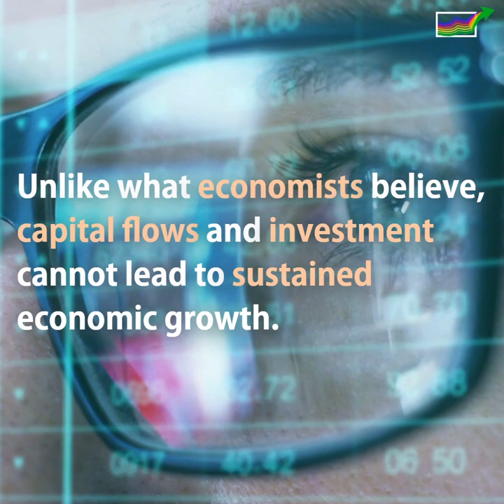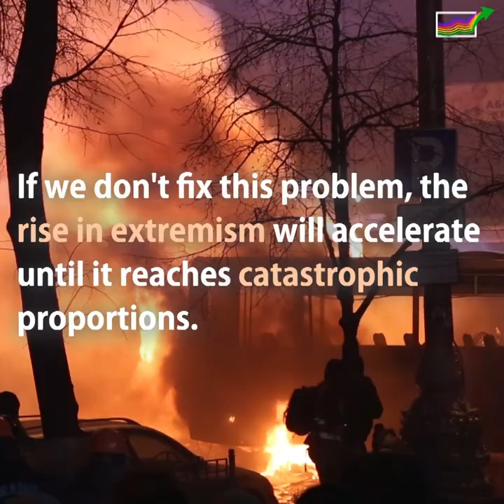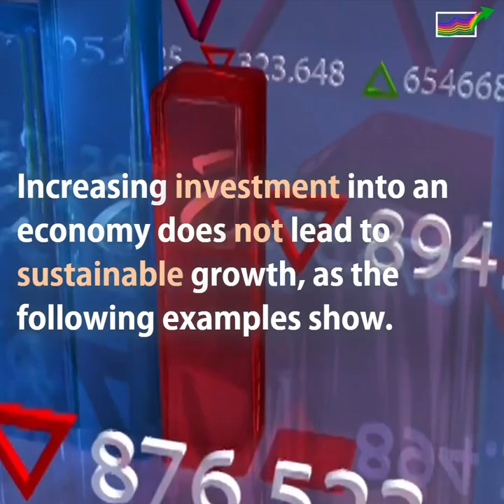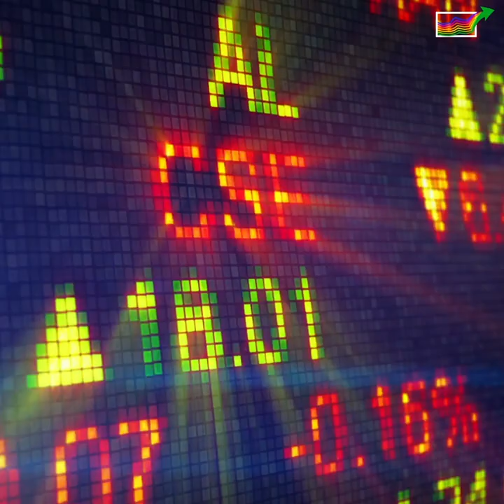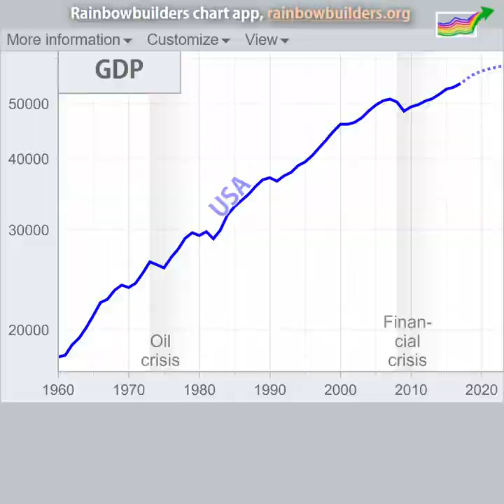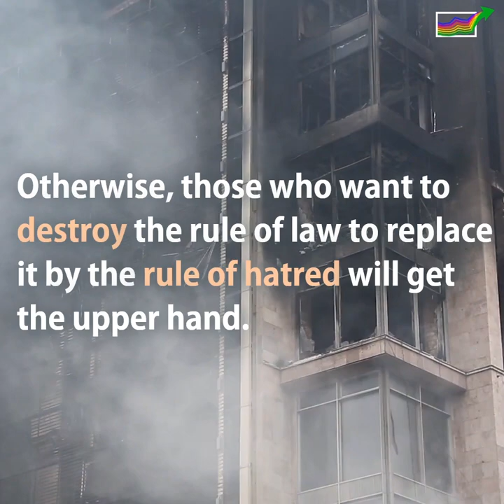How the IMF got GDP all wrong...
Long-term economic GDP data shows that neither increased investment nor deficit spending can provide sustained economic growth. They only create bubbles. IMF GDP forecasts do not take this into account. On the other hand, we need growth to save the climate...